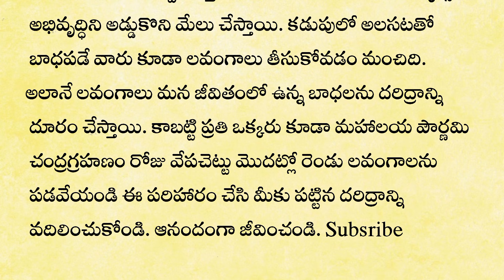పౌర్ణమి రోజు వేప చెట్టు దగ్గర ఇది వేశారంటే కటిక పేదవాడైనా రాజమేళుతాడు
5,931 views 10 Sept 2024
Chandra Grahanam 2024 | Date & Timings Of Lunar Eclipse 2024 Second Chandragrahan 2024 Indian Date and Time in Telugu#lunareclipse#chandragrahan